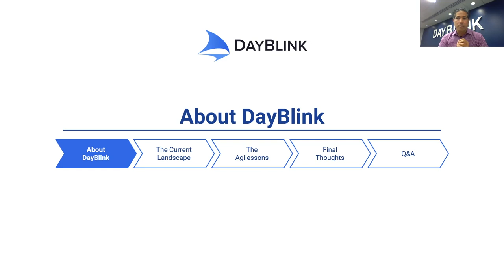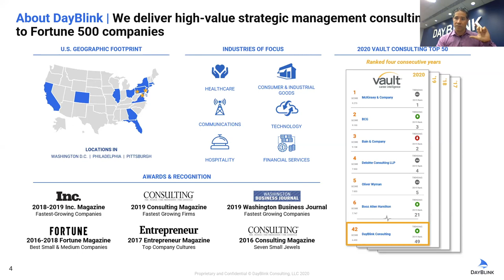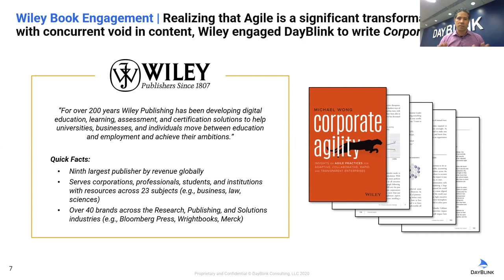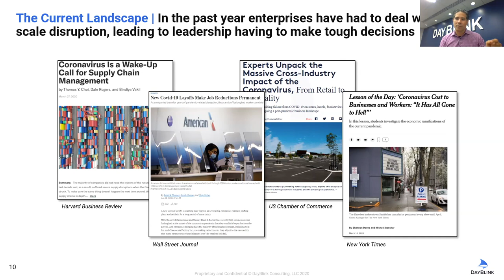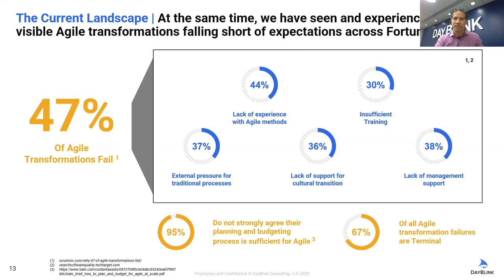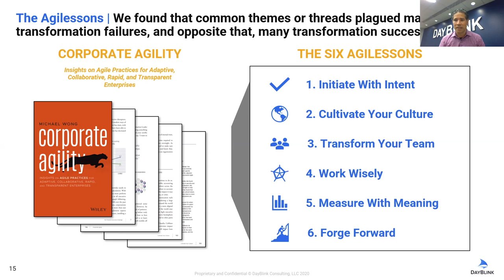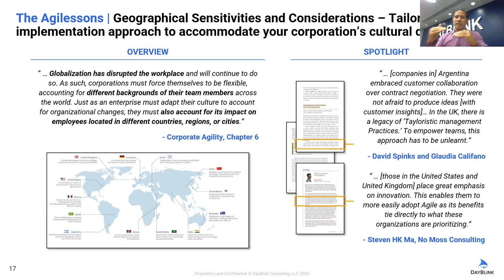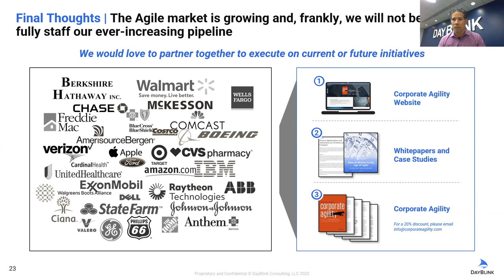Corporate Agility and Digital Transformation by Michael Wong at Agile100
At the June Event of the agile100, Michale Wong of Dayblink did a great Session about "Corporate Agility: How Agilists can be the Catalyst for true Transformational Change in your Organisation"

The agile100 is a monthly conference series, that features at least four agile experts on different topics, ranging from Leadership, Agile & Scrum, Change Management and much much more.

the Event is always on the second Friday of the month and tickets are always free and available